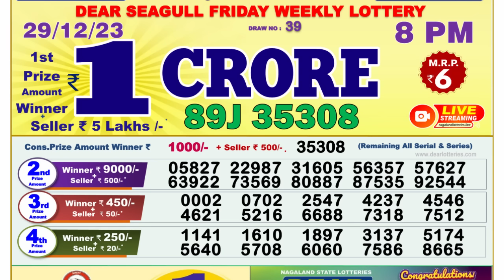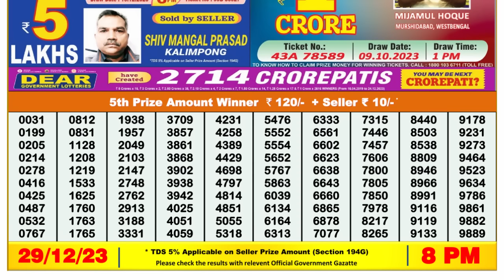🔴 Lottery Sambad Live 08:00pm 29/12/23 Evening Nagaland State Dear Lottery Result Pdf Download